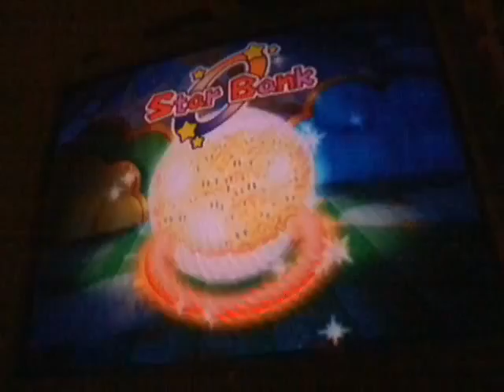Mario party 6